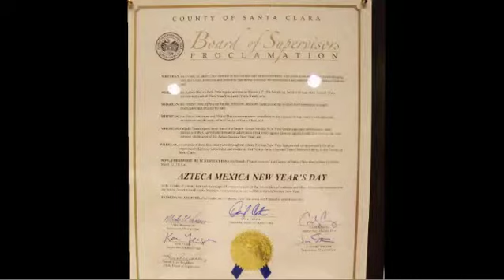3/4Tonantzin Tlalli25/03/2015-- Año Nuevo Mexica-Conduce: Oc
3/4Tonantzin Tlalli25/03/2015-- Año Nuevo Mexica-Conduce: Ocelocoatl Ramírez- Invitada: Tezcaixaya Araceli Granados.